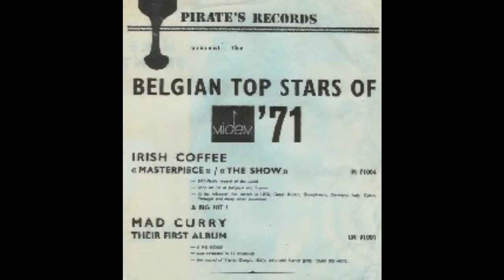Irish Coffee - The Beginning of the End (1971)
IRISH COFFEE officially started in 1970, originating from another band called "The VOODOO". In the beginning they played only covers from British & American bands, such as DEEP PURPLE, LED ZEPPELIN, The WHO, The KINKS etc... This band from Belgium, is killer hardrock with seering leads and really strong vocals, well composed songs. They wrote and recorded a single album of their own music. IRISH COFFEE did a lot of live-gigs those days and were a support-act for bands like: FOCUS, Dr. FEELGOOD, YES, and many others. Unfortunately the band band splitted-up in 1975. But now the vocalist, guitarist and drummer have re-banded with a new organist and bassist and are touring in 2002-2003 playing their old stuff. Irish Coffee did a lot of live-gigs those days and were a support-act for bands like : Focus, Dr.Feelgood, Yes, ChrisFarlowe and many others. They made also some appearences on TV shows in Belgium and France with Jacques Dutronc & Golden Earring. Someone wrote : "This was one of the best hard rock groups to ever come out of Belgium". Unfortunately, due to several reasons, the band split-up in 1975.